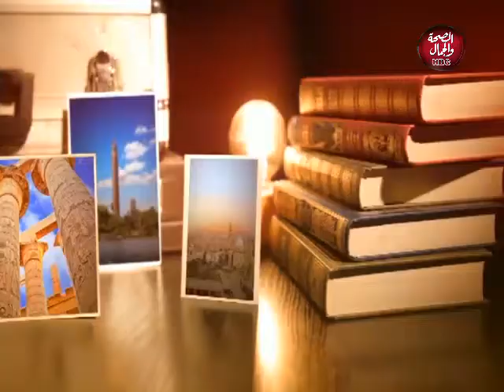حكاوي اليوم | انتشار ظاهرة التحرش الجنسي ومواقع الدعارة الالكترونية للمراهقين في المجتمع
تقديم : ادهم عزمي
فى ضيافته : د/ ولاء شبانة - استشاري الصحة النفسية

قناة_الصحة_والجمال# برامجنا